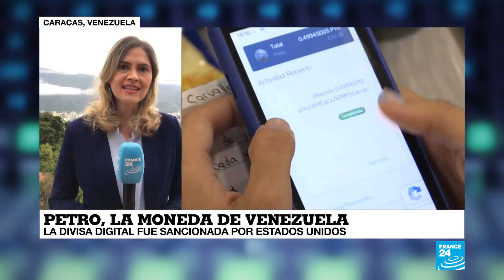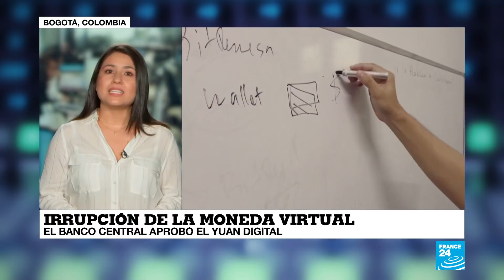La vuelta al mundo: Venezuela, Europa y China buscan migrar al uso de monedas digitales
El Petro es una divisa digital venezolana, creada por el gobierno de Nicolás Maduro en 2017 con la intención de blindar la economía y derrocar la hegemonía del dólar, sin embargo, Estados Unidos sancionó esta moneda en 2018 y no ha tenido el auge que se esperaba. En Europa, tras la pandemia, el dinero en efectivo ha caído en desuso y la UE estudia alternativas para implementar su propia moneda digital. Por su parte, China es el país con más avances en ensayos de monedas virtuales, en octubre, el Banco Central en Beijing logró aprobar el yuan digital.